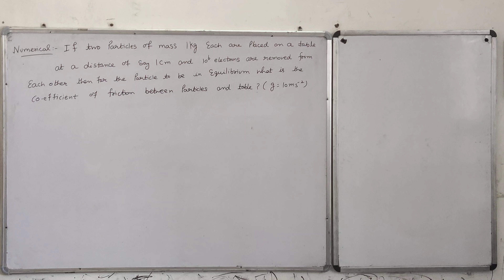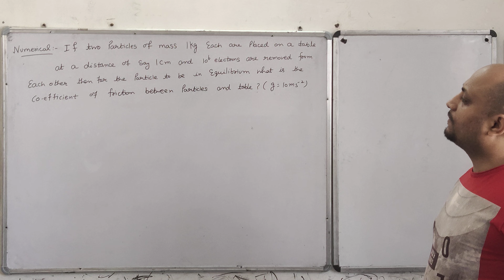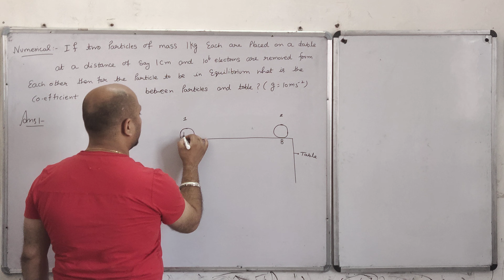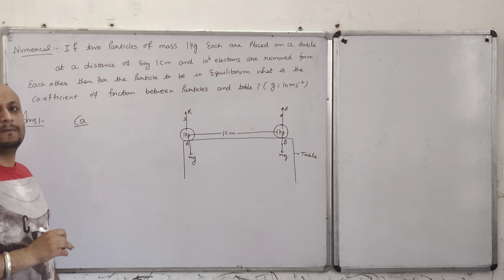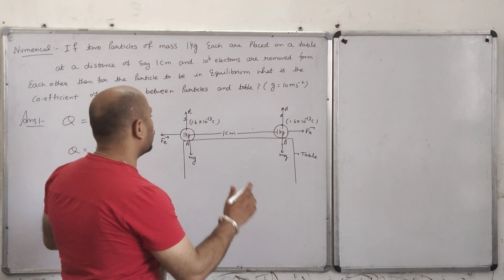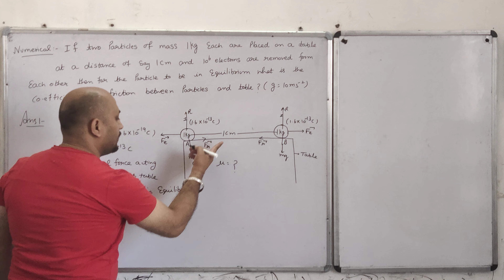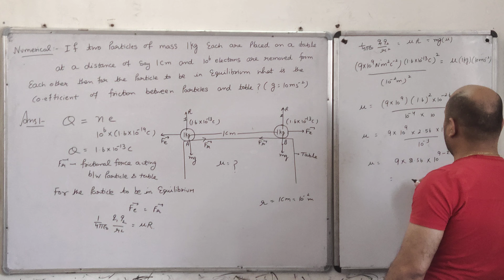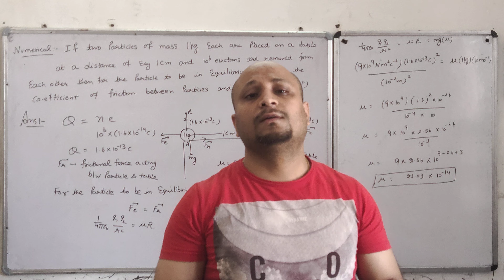If two particles of mass 1Kg each are placed on a table at a distance say 1cm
If two particles of mass 1Kg each are placed on a table at a distance say 1cm and 10^6 electrons are removed from each other then for the Particle to be in Equilibrium what is the Coefficient of friction between Particle's and table .(g =10 m/s^2)/Unit-1//Electrostatic//Class-12th by Mr. Manoj Pahuja